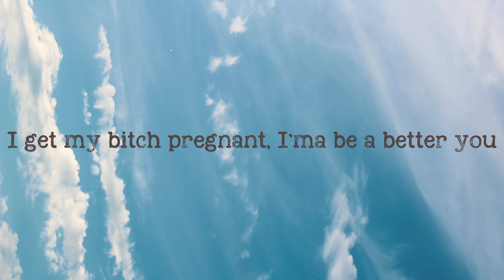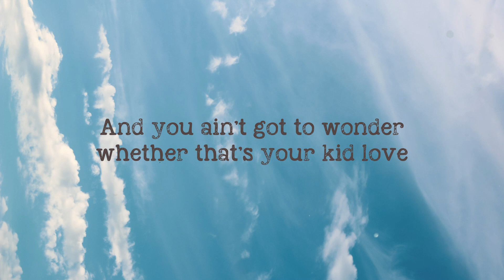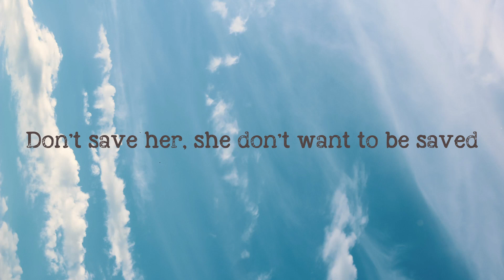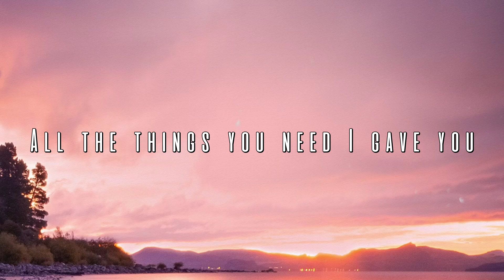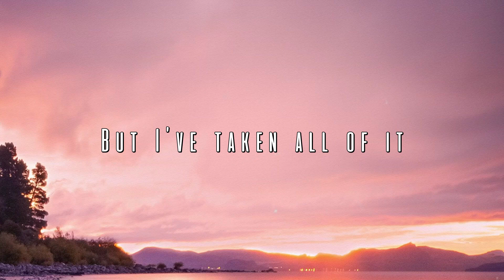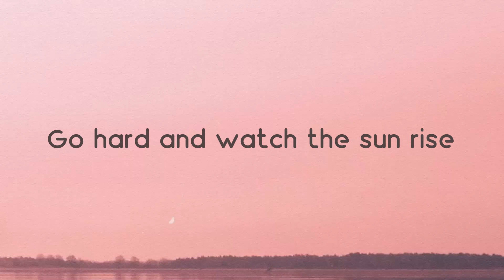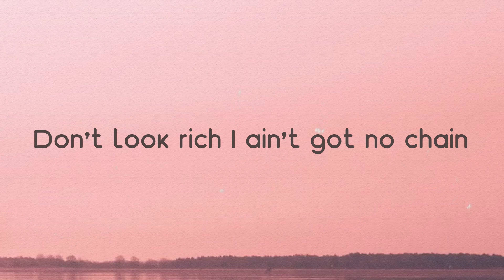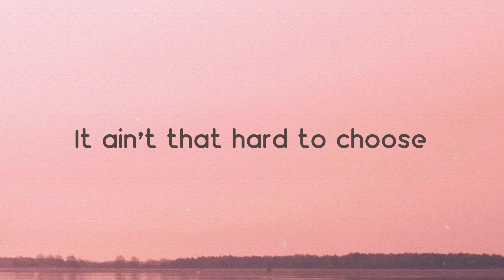No Role Modelz - J. Cole -Lyrics-exploring- 🍀